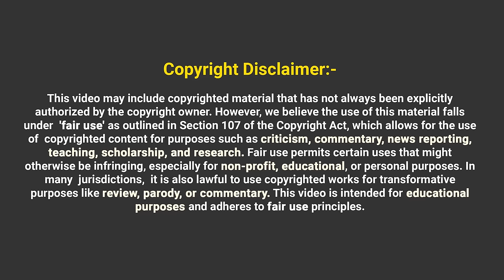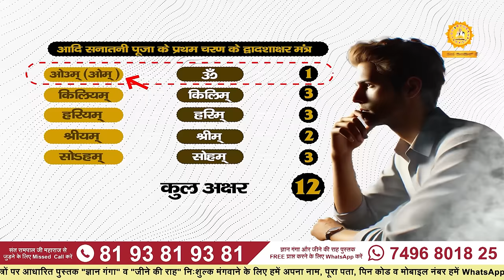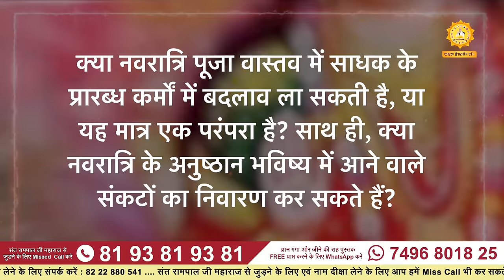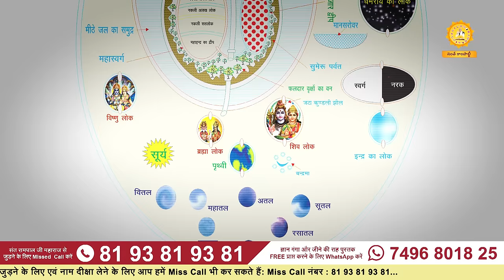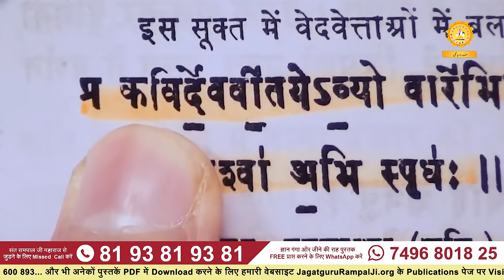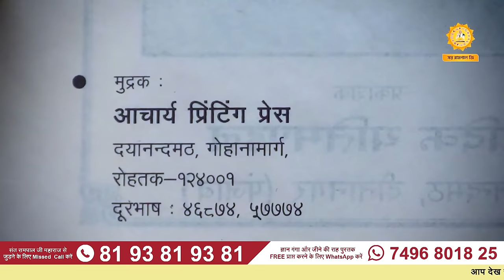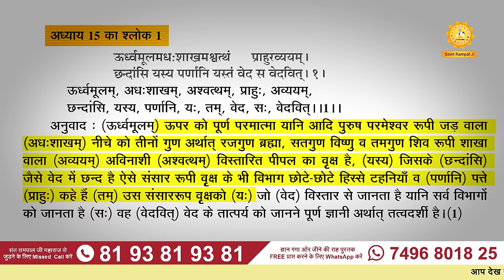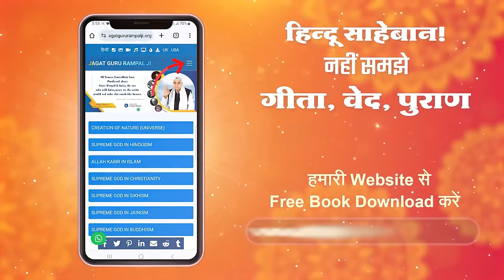शारदीय नवरात्रि: देवी दुर्गा की पूजा और शास्त्रों का वास्तविक ज्ञान | Sant Rampal Ji LIVE Satsang